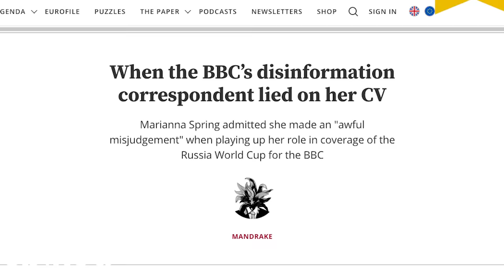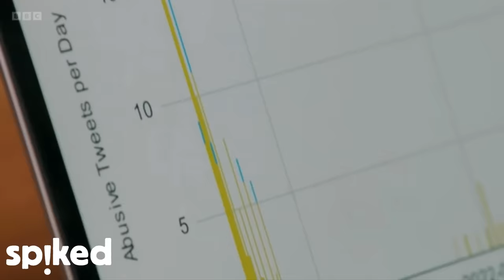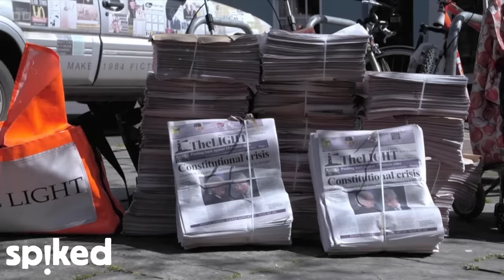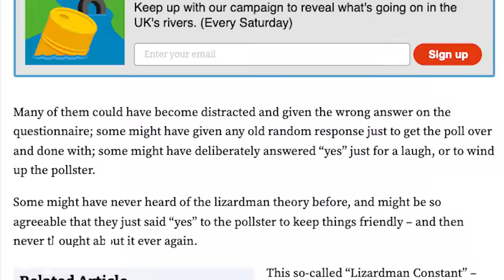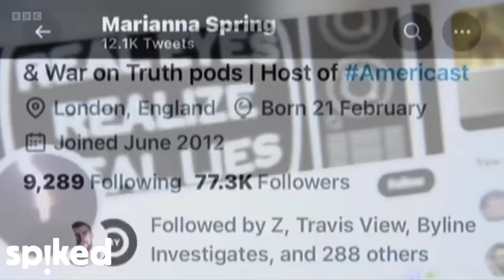Marianna Spring: the BBC’s misinformation merchant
The BBC’s disinformation and social-media correspondent has been accused of lying on her CV. But when it comes to spreading falsehoods, this is far from her worst offence. Tom Slater explains how the BBC’s misinformation reporter has spread plenty of misinformation of her own – and what the rise of the fact-checkers reveals about the mainstream media.